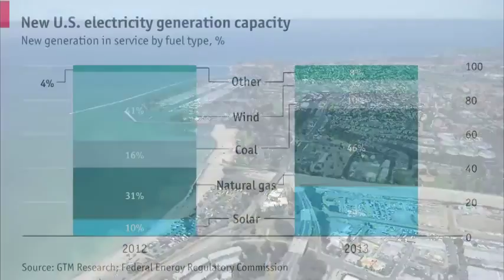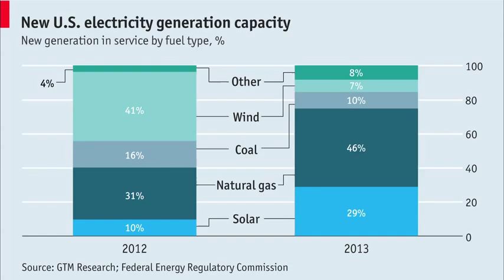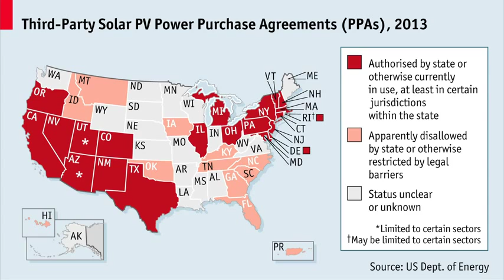Mojave Solar Project- The Future of solar project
The Mojave Solar Project is a solar thermal power facility under construction in the Mojave Desert in California, about 20 miles (32 km) northwest of Barstow. Surrounding the hamlet of Lock hart, Mojave Solar is adjacent to Harper Lake and the SEGS VIII--IX solar plant. The 250 MW concentrating solar power (CSP) plant will cost an estimated $1.6 billion in total and should be completed in 2014. The developer, Abengoa, has successfully secured a $1.2 billion loan guarantee from the US government for the project.

The nominal 250 MW solar electric generating facility will generate steam in solar steam generators, which will expand through a steam turbine generator to produce electrical power from twin, independently operable solar fields, each feeding a 125-MW power island. Once operational the plant will generate 617,000 MWh of power annually, enough power for more than 88,000 households and will prevent the emission of over 430 kilotons of CO2 a year.[24] Pacific Gas & Electric has agreed to a 25-year power purchase agreement.